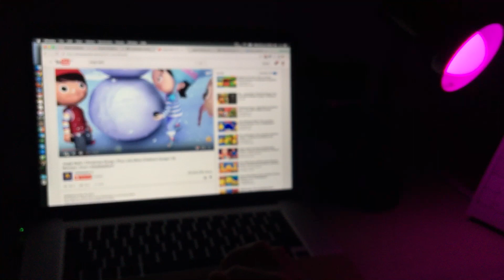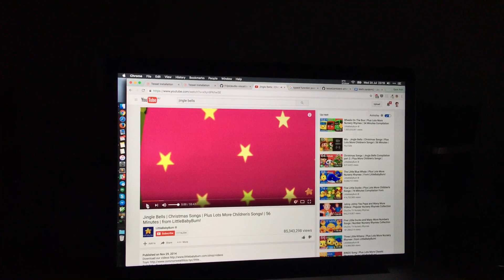My first IoT learning project with Tessel 1 to change light based on the music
The light turn on and off according to the music.
I used Tessel 1 + Ambient module + IR module.
I programmed it with Javascript.